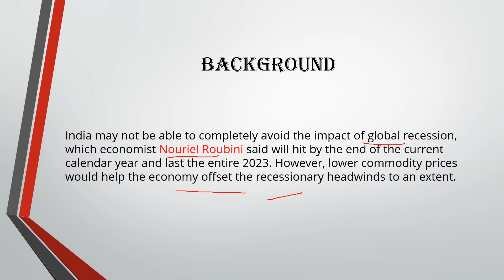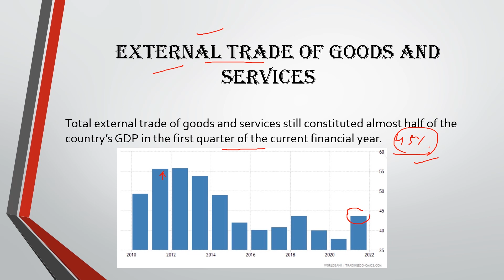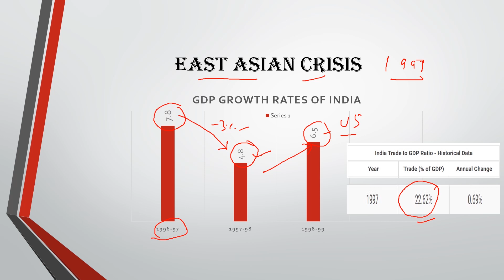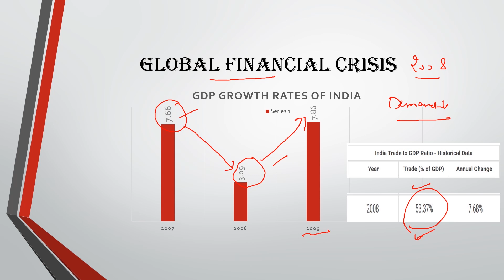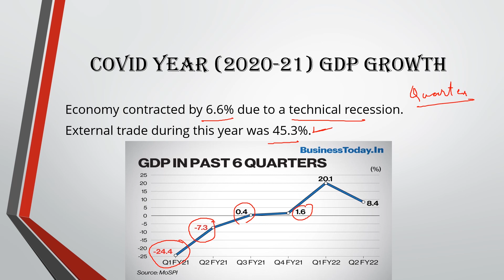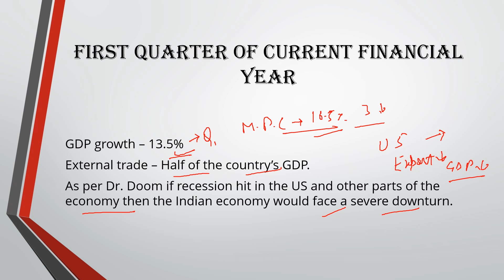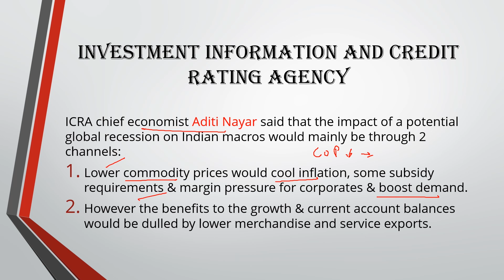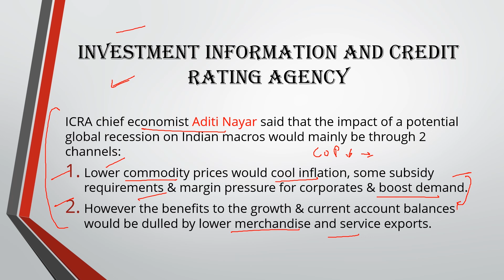Recession in India??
This video will cover the following topics:
Background
External Trade of goods and services
Correlation between global economic crisis and India's GDP
- East asian crisis
- Global financial crisis
- Eurozone crisis
Covid year GDP growth
Q1 growth of current FY
Breakup of trade figures
Investment information & credit rating agency